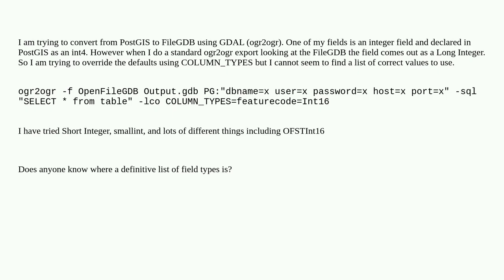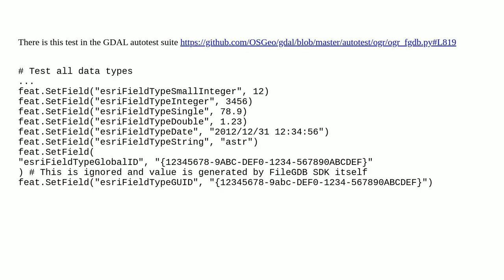OGR Field Types to FileGDB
A special thanks goes out to the community

  file-geodatabase gdal ogr2ogr